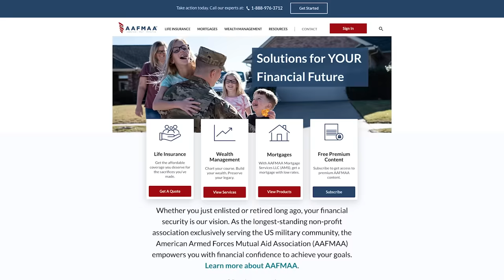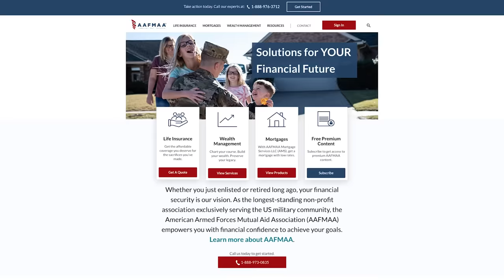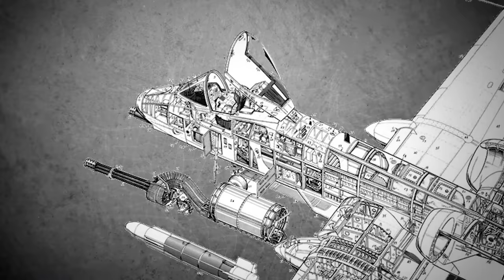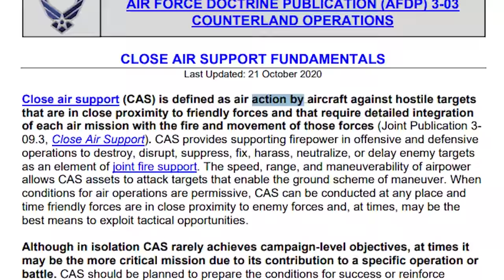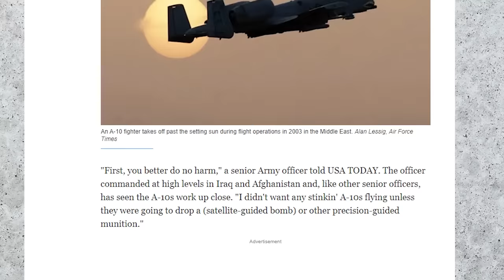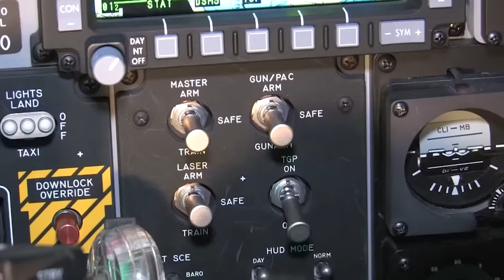Why the Air Force is Screaming to Retire the A-10 Warthog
for your life insurance, wealth management and VA mortgage needs. Whether you just enlisted or retired long ago, your financial security is the goal of AAFMAA.

The US Air Force is charging ahead with plans to retire the A-10 Warthog attack jet within the next five years, but with no dedicated close air support platform to replace it with, pilots are worried that troops on the ground won’t get the air support they need in the next conflict. In the 2023 version of the National Defense Authorization Act, Congress approved the Air Force’s request to begin divestment of the current A-10 fleet, citing the aircraft as too old, too slow, and too expensive to maintain.

Written by: Chris Cappy & Diego Aceituno
Video Edited by: Maksym

This isn’t the first time the USAF has tried to retire the platform, but previous attempts have been delayed after pilots and troops protested the idea. But according to a June 26th Air Force memo, the service seems to be getting its way this time with a set timetable to replace the 54 A-10s from Moody Air Force Base with F-35As by 2028, and plans to retire the rest of the fleet soon to come.  The A-10 is a much beloved airplane and pilots say that, while old, no other US aircraft can match its close air support capabilities or survivability.

So why is the Air Force so keen to replace such a unique platform? Can other aircraft truly replace it or will US troops be left high and dry when the shooting starts? And is the famous 30mm cannon on the nose of the A-10 truly effective or just a lot of smoke and thunder? Get ready to strap in and fly low as we make a strafing run on all the facts of the A-10 Warthog and how the US will be fundamentally changing how it approaches close air support missions.